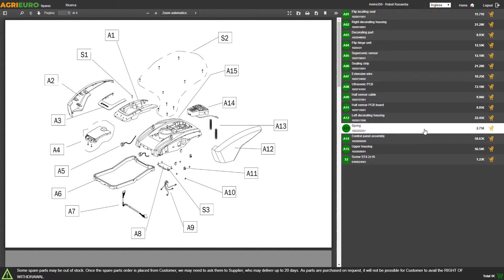Montagevideo elektrischer Fleischwolf Sirman TC 22 Dakota FX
In diesem Video zeigen wir Ihnen, wie der elektrische Fleischwolf Sirman TC 22 Dakota FX montiert wird.
Der Sirman TC 22 FX ist eine der besten Maschinen, die Sie in Betracht ziehen können, wenn Sie einen Fleischwolf mit hervorragender Verarbeitungsqualität und Haltbarkeit kaufen möchten. Dieses Modell zeichnet sich durch sein robustes und effizientes Gehäuse aus. Der TC 22 Dakota FX ist ein Produkt der Marke Sirman und somit 100% in Italien hergestellt

Die für die Herstellung dieser Maschine verwendeten Materialien sind von höchster Qualität, nämlich:

Gehäuse aus eloxiertem Aluminium und Seiten aus Edelstahl
Mahlwerk aus Edelstahl und Aluminium
Der Motor hat eine Leistung von 1100 Watt und eine dreiphasige 400-V-Stromversorgung, mit belüftetem Motor, um eine übermäßige Überhitzung der Maschine zu vermeiden.

Stundenleistung von 120Kg/h, was diesen Fleischwolf für den professionellen Einsatz geeignet macht.

Das schlichte und funktionelle Design ist sehr schön und macht das Gerät einfach zu reinigen.

Ausgestattet mit gehärteten und geschliffenen Schrägrädern

Abnehmbares Mahlwerk

Dieses Gerät ist auf einem Tisch zu verwenden

Zertifiziertes italienisches Qualitätsprodukt

Stößel aus lebensmittelechtem ABS-Kunststoff